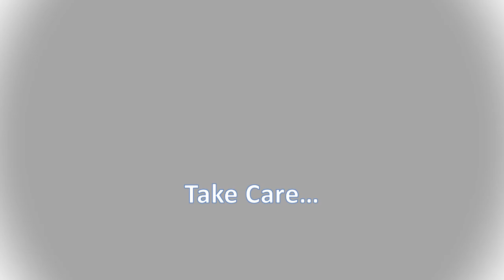PowMr 12V 24V MPPT Solar Inverter Hybrid Off Grid Solar Pure Sine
Check Comment Box Now.

PowMr 12V 24V MPPT Solar Inverter Hybrid Off Grid Solar Pure Sine Wave Inverter 220V 230V 1.6KW 3KW 80A Max PV Power 2KW 3KW